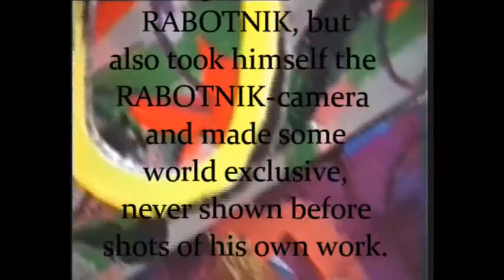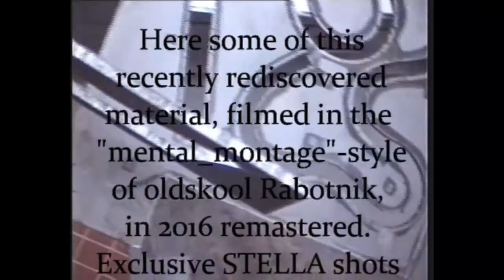THE NEW RABOTNIK [84] FRANK STELLA - remastered in work and person - IN THE STEDELIJK 1988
A deep interview of Grandmaster FRANK STELLA  with  a sceptical old school RABOTNIK then, in 1988. Now remastered by a respectful NEW RABOTNIK, illustrated by shots of the STELLA - works made by STELLA himself.